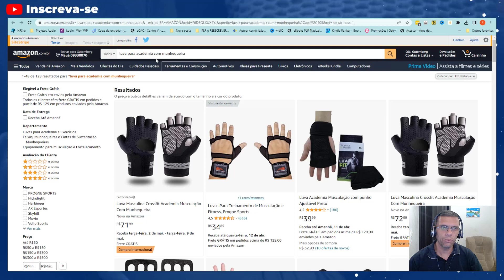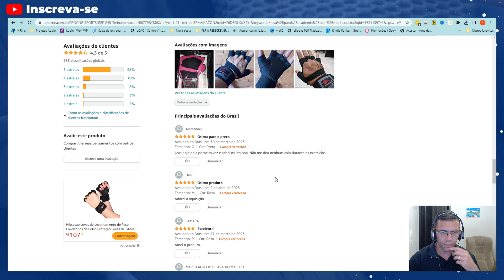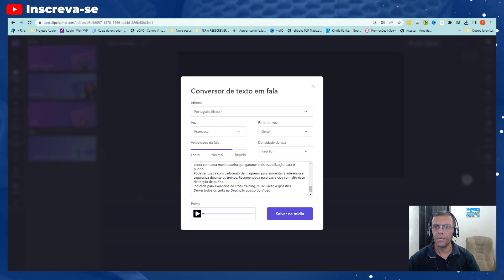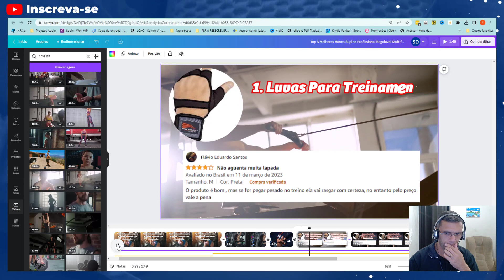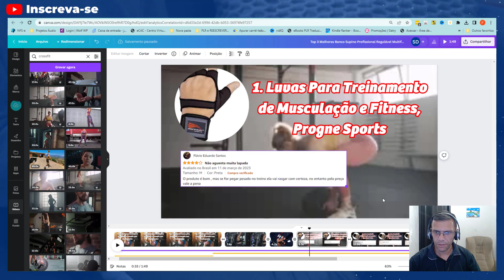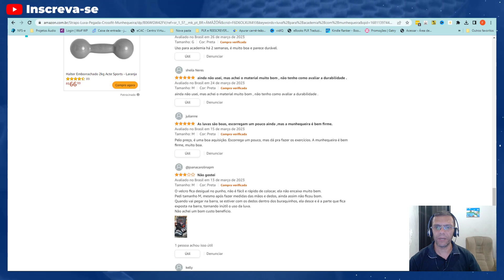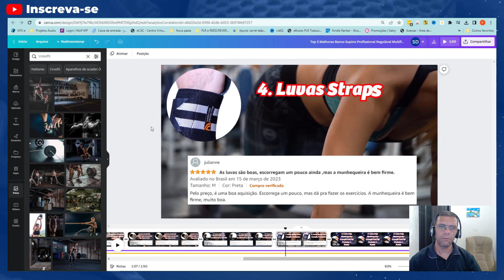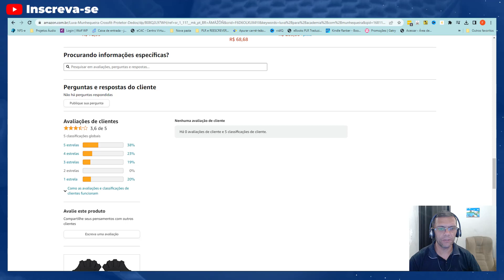Afiliados Amazon: Como Fazer Vídeo Review Fácil SEM APARECER E SEM O PRODUTO Usando o Canva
Equipamentos para seu Setup:
Microfone que Utilizo
Câmera Logitec
Teclado que Utilizo

Você quer aprender como fazer vídeo review de produtos da Amazon sem aparecer e sem precisar ter o produto em mãos?

Neste vídeo, eu vou te mostrar como usar o Canva para criar um vídeo review profissional e fácil de fazer. Você vai aprender a escolher as imagens certas, como montar a estrutura do vídeo e quais informações incluir para deixar o seu review completo e útil para o seu público.

Assista agora e comece a criar vídeos de qualidade para seus afiliados Amazon!